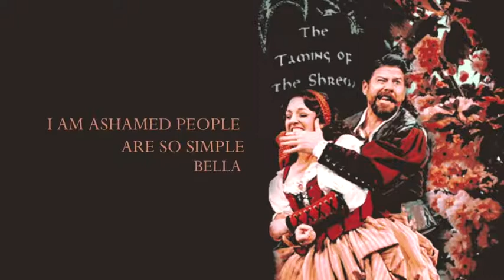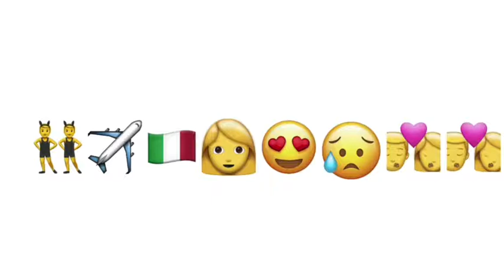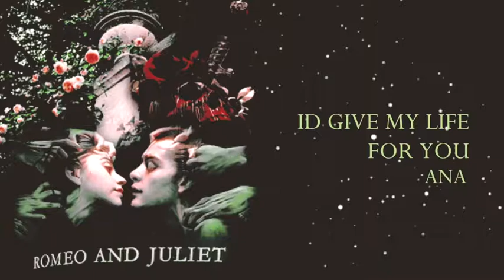DBHS Shakespeare Cabaret - September 27, 2020